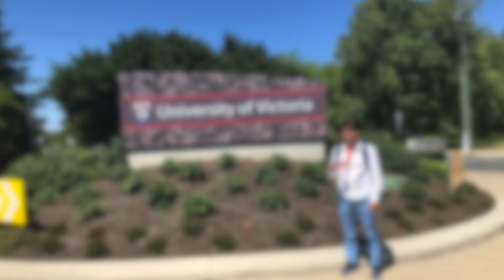Davinci estudiante participante Summer Language,culture + Business Universidad Victoria Canada